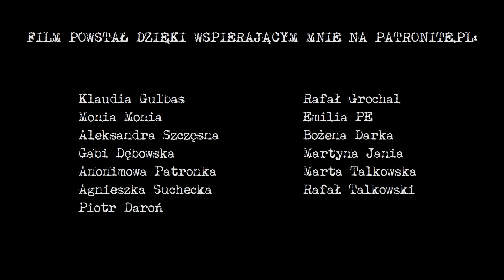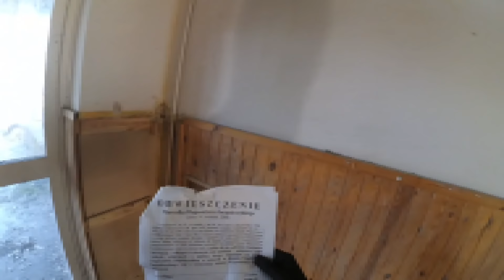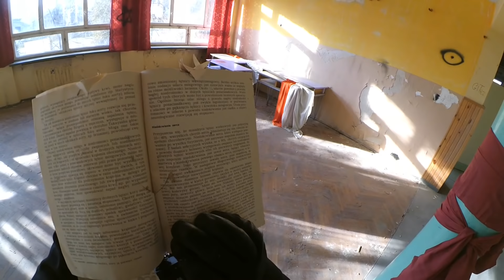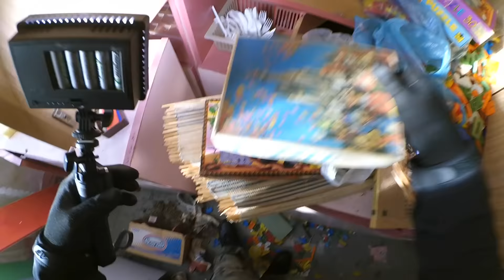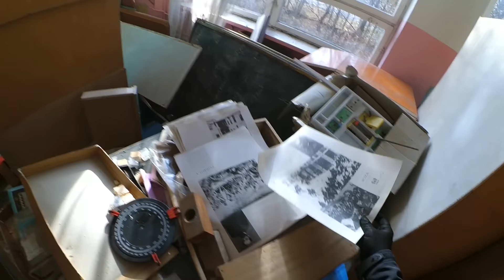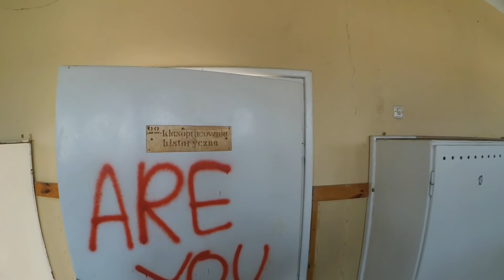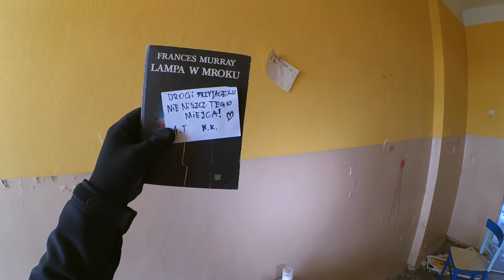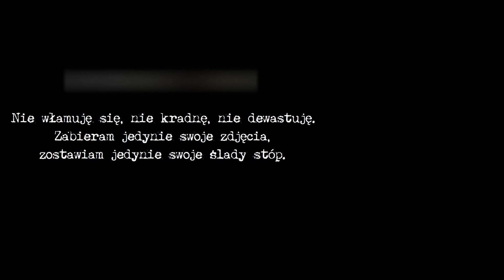Opuszczona szkoła dwóch przyjaciół z 1945 roku - Urbex Relax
ZDRADZANIE LOKALIZACJI OBIEKTU I PYTANIA O LOKALIZACJĘ = BAN!

Urbex to nie wandalizm - nie włamuję się, nie kradnę, nie dewastuję.
Zabieram jedynie swoje zdjęcia, zostawiam jedynie swoje ślady stóp.

Mój sprzęt:
Kamera: Xiaomi Yi Action
Panel LED: Nanguang CN-216 (13 Watów)
Latarka: ESP Helios L10-34-R (760 lumenów)